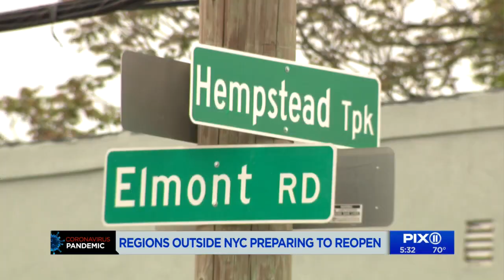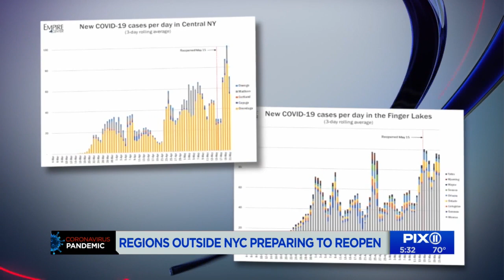Regions outside NYC prepare to open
Mayor de Blasio said he expects New York City to begin reopening next week or the week after.